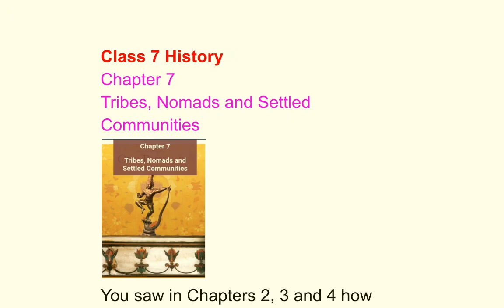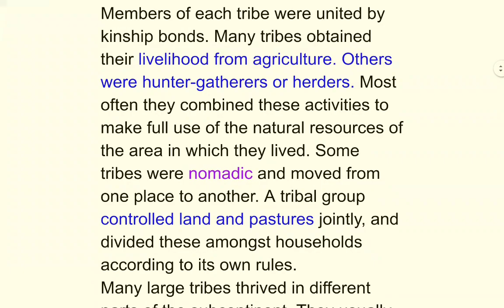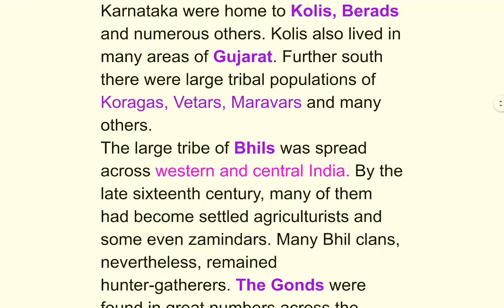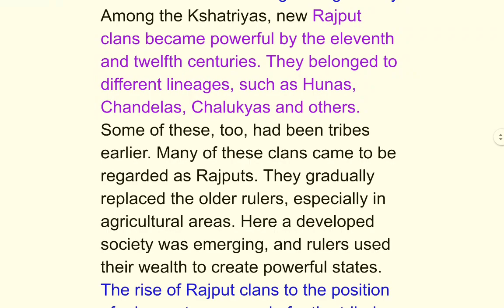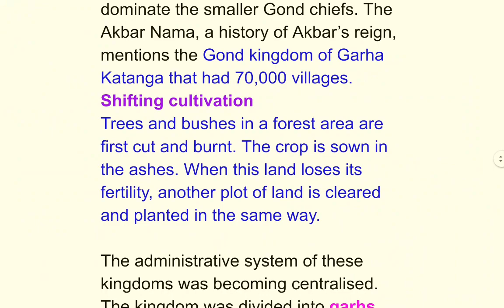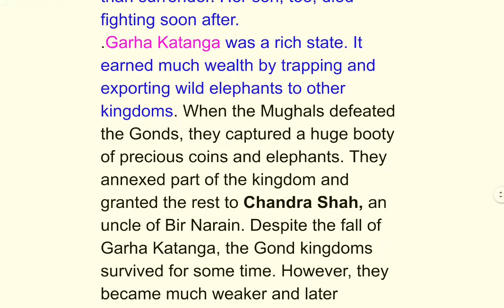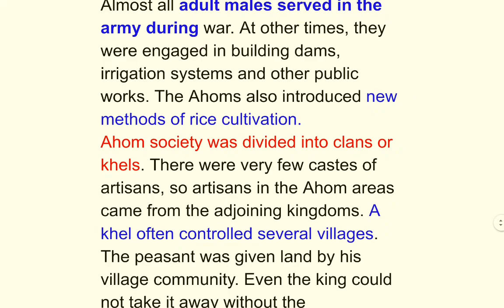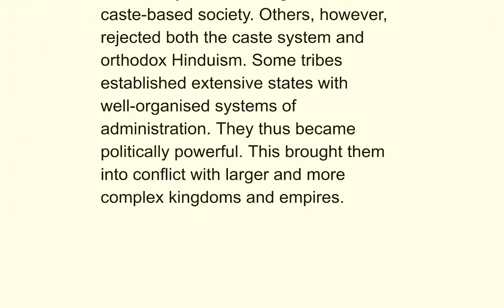7 H 7 Class 7 -Tribes,nomads and setteled communities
Summary  of NCERT book